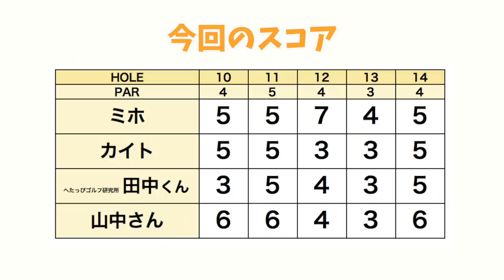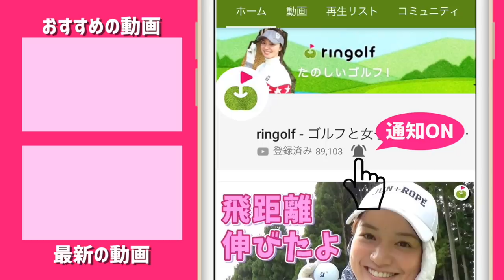カイトくん本気の追い上げ...ミホちゃん逃げ切れるか！？【ringolfオープン決勝 ミホちゃん組#4】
今回は4/1に行われたringolfオープン決勝の
ミホちゃん組の後半ラウンドをお送りします！

みほちゃん→ ＠mih0_golf
へたっぴゴルフ研究所 田中くん → ＠seiseiyaya_golf218
カイトくん→ ＠kaitosumi

へたっぴゴルフ研究所のチャンネルはこちら→

ーーーーー